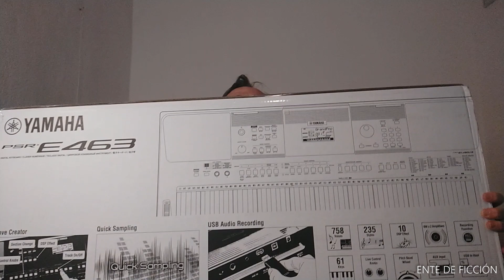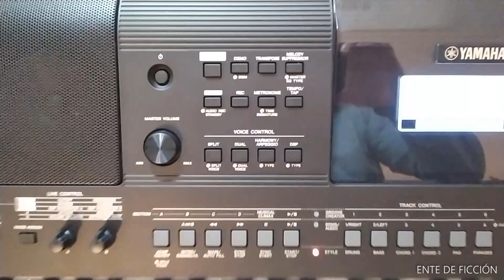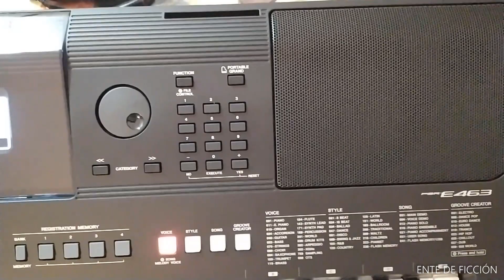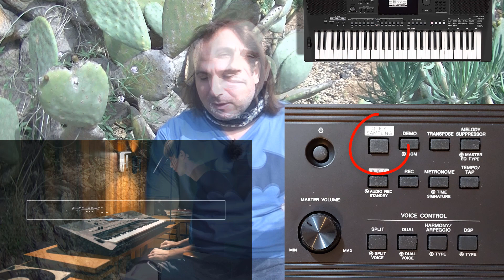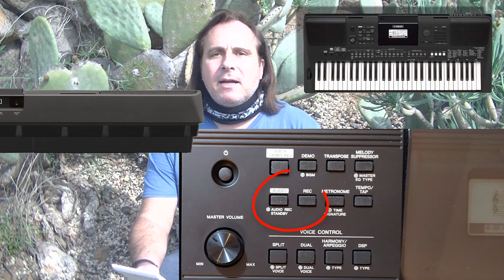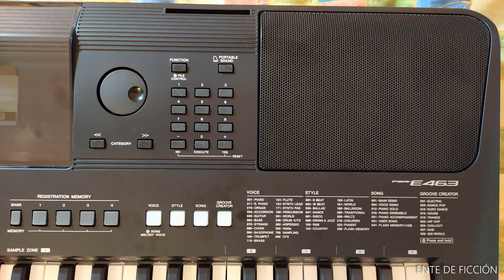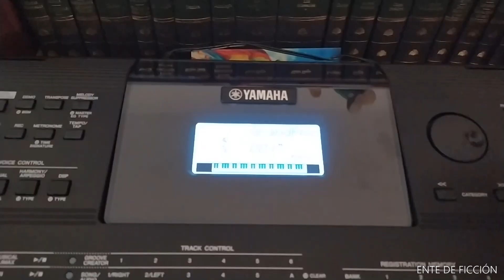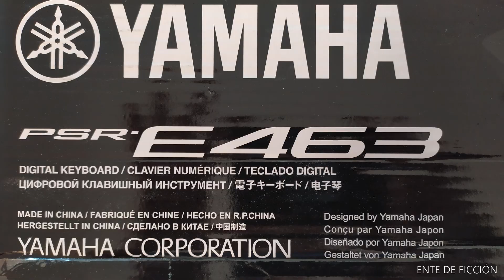YAMAHA PSR-E463 # Teclado # Unboxing # Características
Teclado Yamaha PSR-E463.
¿Cómo es el teclado Yamaha psr-e463?
Ente de Ficción y su teclado musical.
El mejor teclado Yamaha en relación calidad-precio.
Reseña en español.
Funciones y características.

Información extraída de la página oficial de YAMAHA:

El PSR-E463 es el mejor teclado de iniciación para interpretar cualquier estilo de música, desde los últimos éxitos hasta tus favoritos “en vinilo”. Con 61 teclas sensibles a la pulsación, potentes altavoces incorporados y funciones profesionales fáciles de usar como "Controladores de Directo" asignables, "Quick Sampling", "Groove Creator" y "Grabador de Audio USB".

Funciones y características:

    · 758 voces de alta calidad incluyendo voces "Live!", "Sweet!" y "Cool!", con 48 notas de polifonía.
    · Función "Quick Sampling" – 5 muestras (1 muestra afinada a la tecla + 4 de tipo "One Shoot/Loop"). Más 9,6 seg/muestra.
    · Función "Groove Creator" – 35 "grooves", 5 secciones (4 principales + 1 "Clímax Musical").
    · 235 Estilos de auto acompañamiento.
    · Grabador de Audio USB – 80 minutos (wav).
    · Amplificadores de 6W + 6W con altavoces "Bass Reflex" de 12 cm.
    · Controladores de directo asignables, Efectos DSP y Rueda de Inflexión de tono.
    · Conectividad con audio y posibilidades MIDI.
    · Terminal "USB TO DEVICE".
    · Entrada auxiliar para conectar y tocar con tus canciones favoritas.
    · Función de Arpegio.
    · Sonidos de todo el mundo para crear cualquier tipo de música.

En la tienda Amazon venden el teclado Yamaha PSR-E463